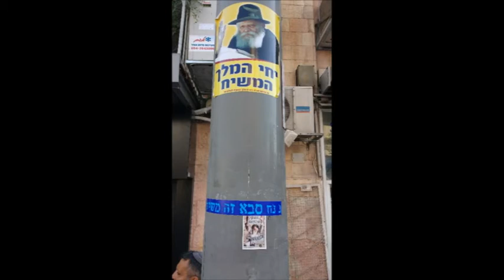Rabbinic Campaigning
In Israel some hasidic groups disagree on who the Messiah is, and they are trying to convince people.